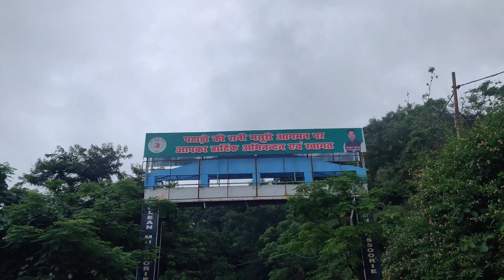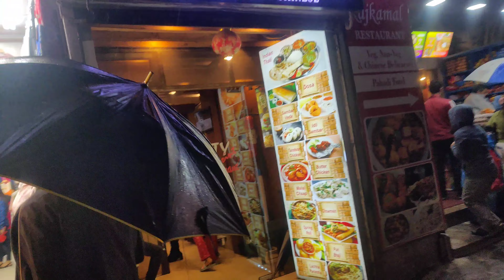Mussoorie vlog : biking from Delhi to mussoorie in just 2 days | clouds on road | ऐसी होगी ये जगह 😲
delhi to mussoorie by bike
delhi to mussoorie by road
Delhi to mussoorie by train
bike trip to mussoorie
mussoorie vlog
mussoorie uttarakhand
mussoorie hiden places
hidden places to visit in mussoorie
queen of hills
mussoorie Mall road
Kempty fall
Kempty fall mussoorie